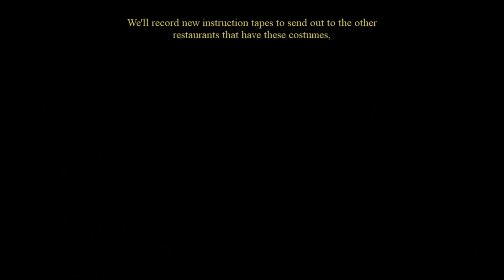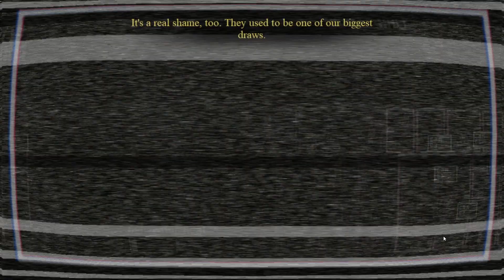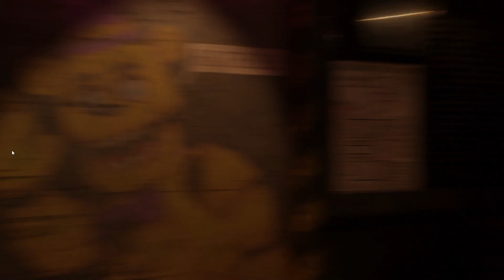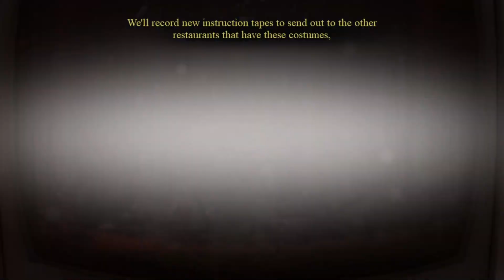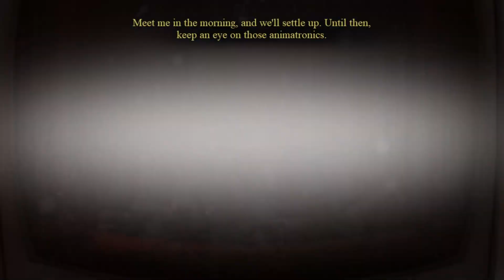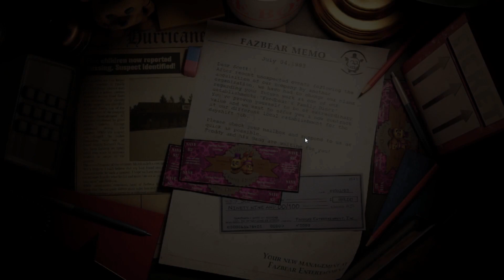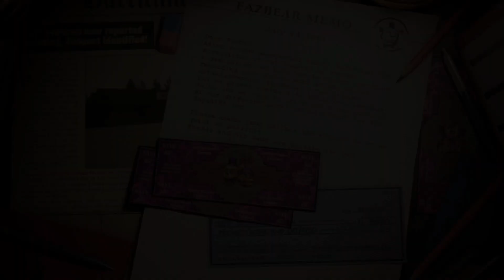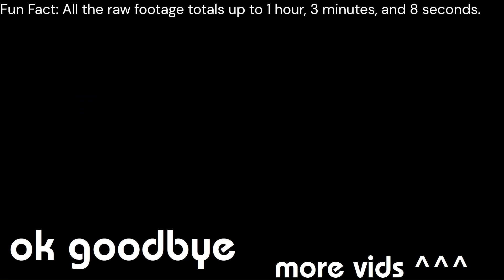Time to Bring Me My Money! | The Return to Bloody Nights Part 6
this is not the final part lmao